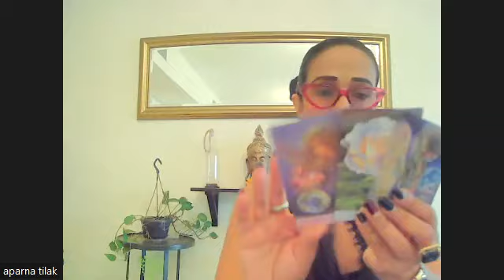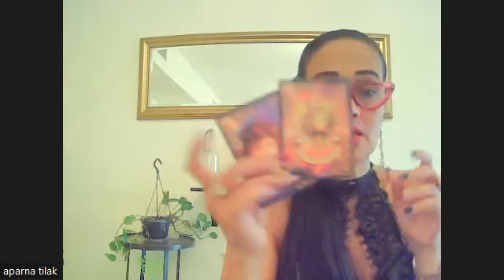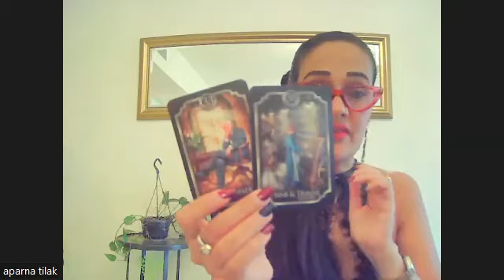Virgo Look again UR missing something! Get a 2nd opinion! Sudden POSITIVE Work Offer coming !GRAB it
Virgo  Health Career Money  Report for Next 10 days
These are your confirmations, validations and answered prayers!